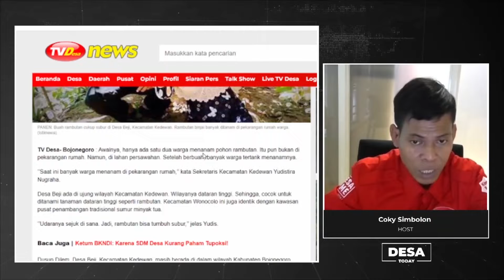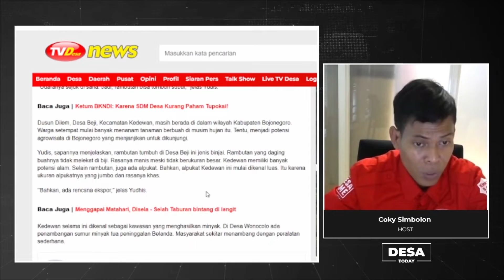Desa Beji Kedewan, Lokasi Kebun Rambutan Bojonegoro